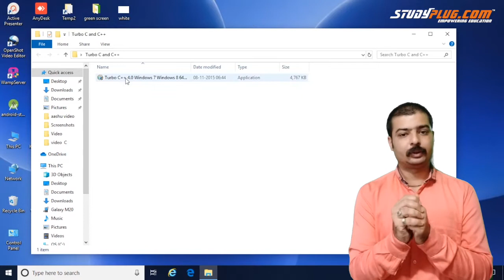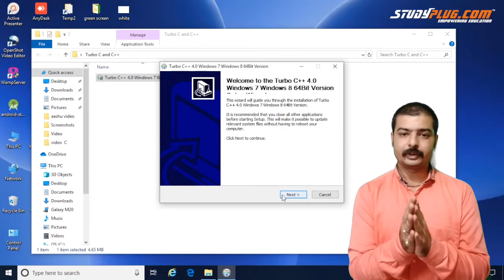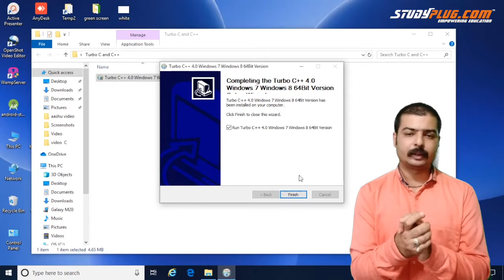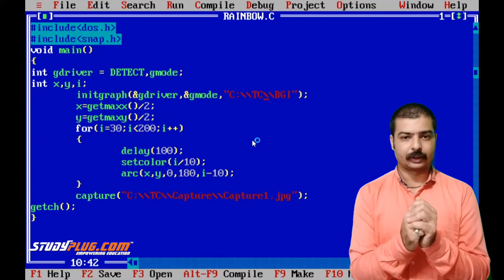Install Turbo C and C++ IDE in Windows | C programming in hindi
Complete instructions about how to install turbo c and c++ IDE in your windows.